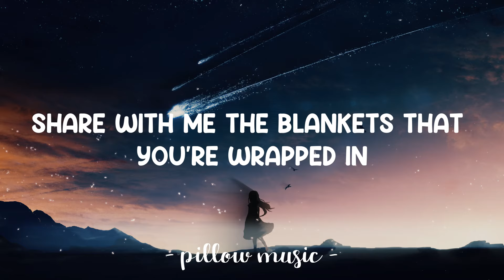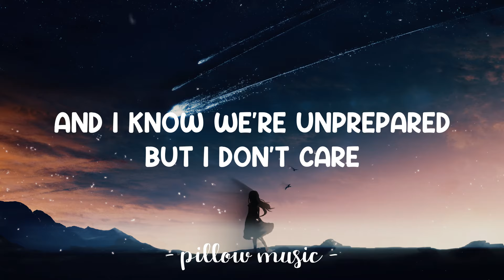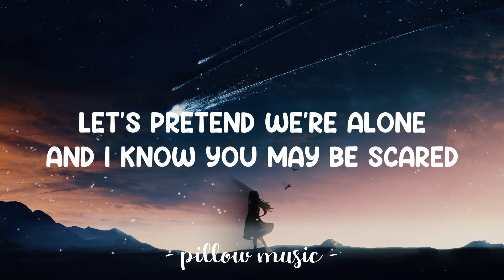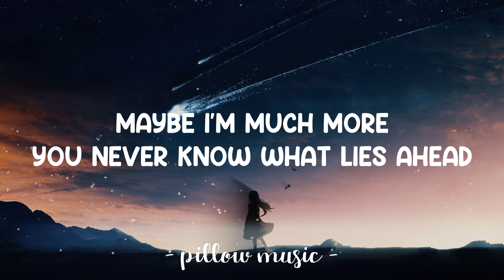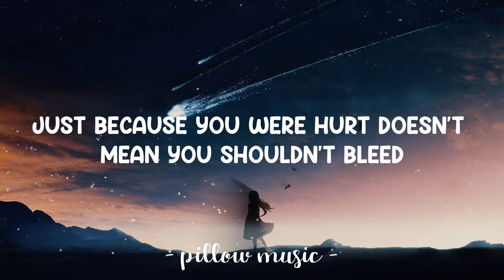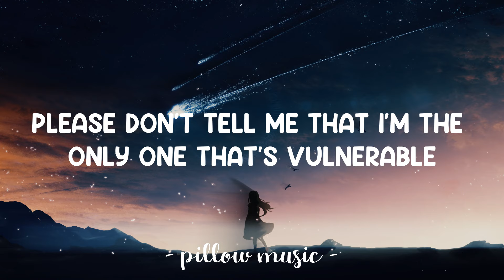Vulnerable - Secondhand Serenade (Lyrics) 🎵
Lyrics video for "Vulnerable" by Secondhand Serenade.

What makes you think that you are invincible?
I can see it in your eyes that you're so sure
Please don't tell me that I'm the only one that's vulnerable
Impossible

I was born to tell you I love you
Isn't that a song already?
I get a B in originality
And it's true I can't go on without you
Your smile makes me see clearer
If you could only see in the mirror what I see